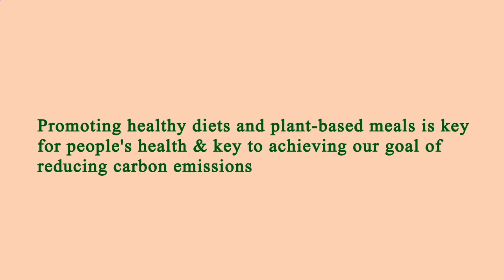Nearest Restaurant to Me - Nearest Restaurants to Me - Los Angeles 90006, Los Angeles County, CA, US